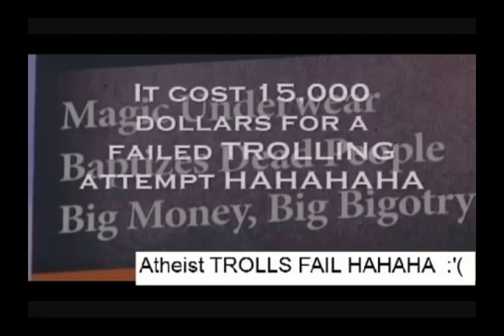Atheist Ad Pwned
Ouch...lol...anuncio ateo pwneado